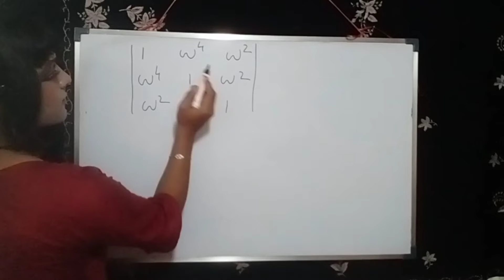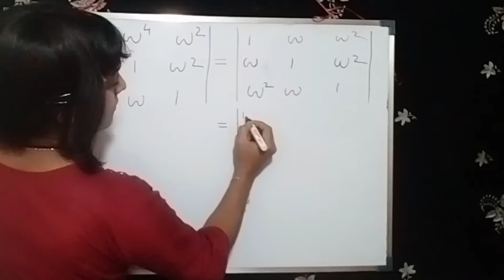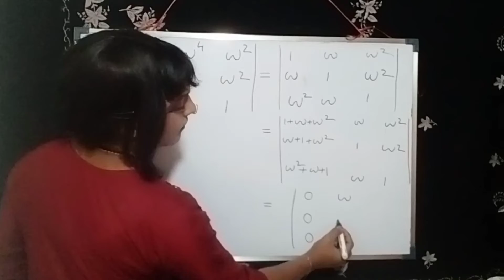Complex number cube roots of one,omega|Trans woman hormones therapy daily vlog m2f|Transgender hijra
Complex number cube root s of one omega,omega square
indian trans woman daily vlog indian trans hormones therapy transformation video daily vlog indian trans woman daily vlog indian trans woman daily vlog
m2f hormones vlog indian woman daily vlog indian trans woman
indian transgender hijra community lgbtgi
Daily tuition study vlog of a indian transgender woman
male to female transformation vlog indian woman daily vlog hair makeover character transformed video dayout makeover transformation
trigonometry inverse identity concept and example explanation for competitive exam iit jee math paper solutions cbsc and isc and state board engineering entrance exam
trigonometry identity concept and example explanation
differential equations and differential calculus second order derivatives math paper solutions
IIT jee math paper solutions cbsc and isc and state board engineering entrance exam
bridal hair makeover character transformed video dayout makeover transformation dayout indian vlog daily
male to female bridal makeover transformation
hairstyles video
makeover video transformation
intrigral calculus solutions short questions for jee and state board engineering entrance exam sample questions solutions
differential equations and differential calculus second order derivatives math paper solutions cbsc and isc and state board engineering entrance exam sample questions solutions
my daily tuition vlog iit life daily vlog
my online math tuition for jee math